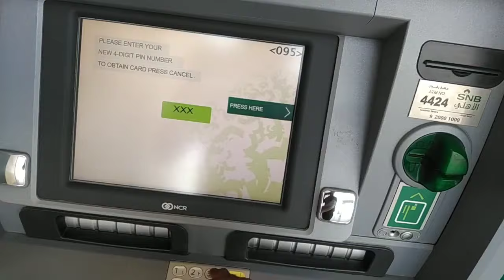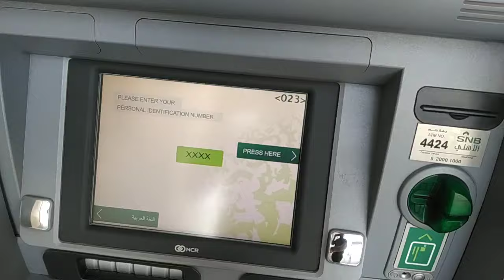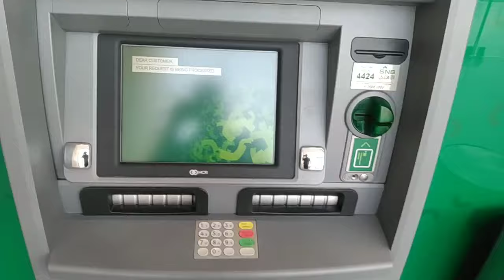how to activate snb alahli bank atm card /snb atm card activation 2024 /snb debit card online apply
snb atm card activation process malayalam
snb atm card activation machine
how to activate snb alahli atm card
how to activate snb alahli bank how to activate snb alahli bank ATM card
how to activate snb alahli bank
snb bank atm card activation